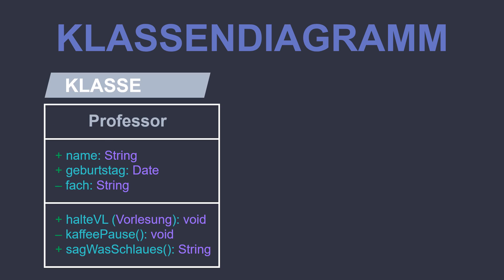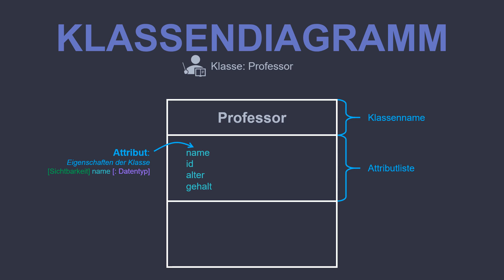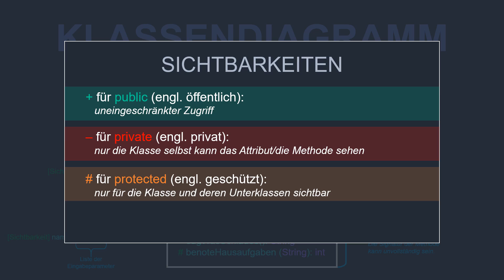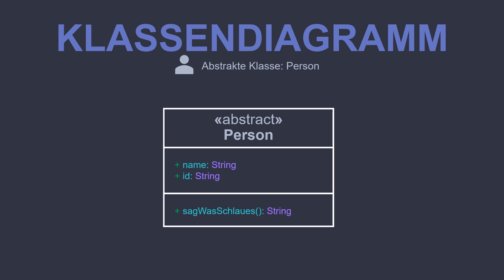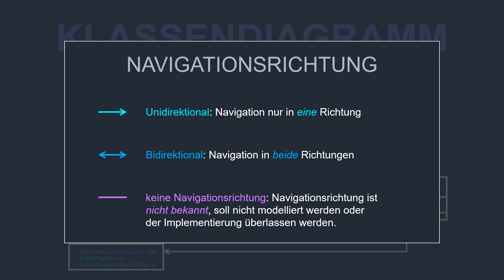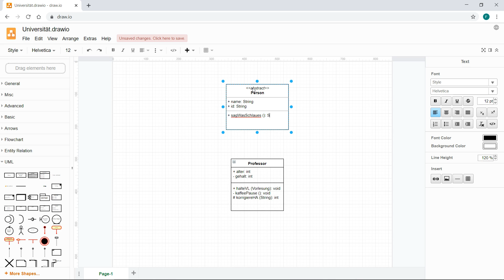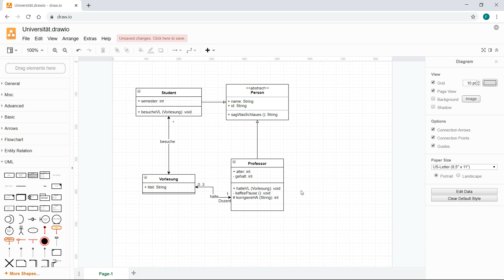Unified Modelling Language | Einführung in UML-Klassendiagramme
Klassendiagramme sind eine der vielen Diagramme der UML. Klassendiagramme werden in der Modellierung von Softwaresystemen eingesetzt. Ihr lernt in diesem Video die Grundkonzepte zu Klassen und Assoziationen zwischen Klassen kennnen.

Erklärvideos in der Lehre, Wissenschaft und für Unternehmen. Komplexität reduzieren ist nicht so einfach, wie man denkt, aber mit Hilfe von Erklärvideos kann man vielen Menschen auch komplexe Inhalte in kurzer Form einfach darstellen.

Das ist die Maxime für meine Forschungsarbeit. Mit jedem "like" auf meinen Videos wirst Du ein Teil meiner Forschungsarbeit/Dissertation an der RWTH Aachen, Lehrstuhl Software Engineering.

Also, schau Dir die Videos an, die meine Studenten erstellt haben und gib mir eine Rückmeldung. Das geht natürlich genauso bei den Unternehmensvideos.